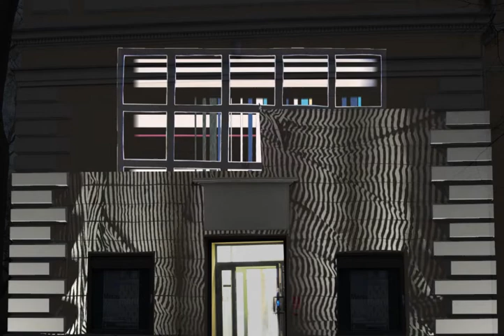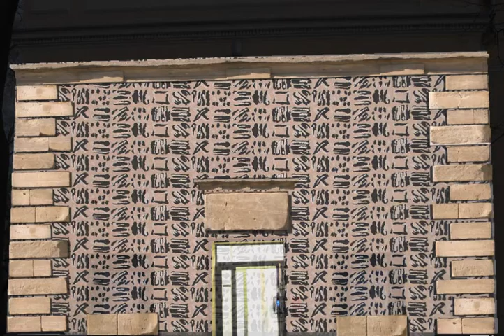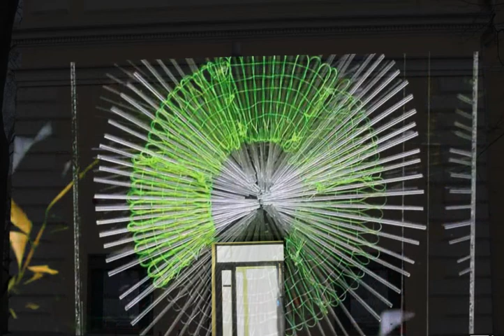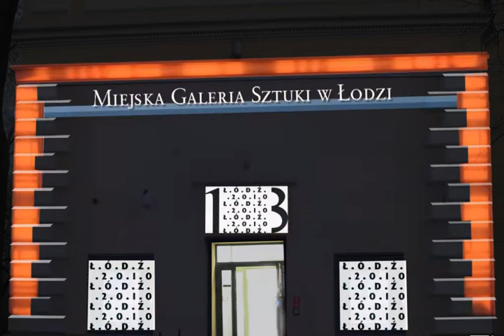ops mapping Noc Muzeów Łódź 2010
Mapping wyświetlony podczas Nocy Muzeów  na budynku Ośrodku Propagandy Sztuki w Łodzi  //PArk Sienkiewicza.
Projekt inspirowany twórczością Andrzeja Raicha i Lidii Choczaj. Realizacja: Andrzej Czapliński, Piotr Rybczyński